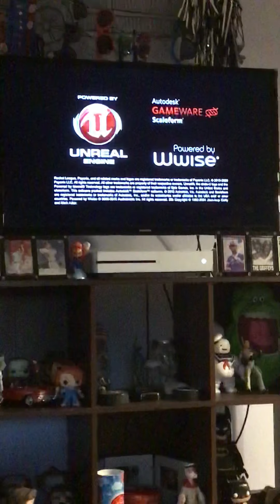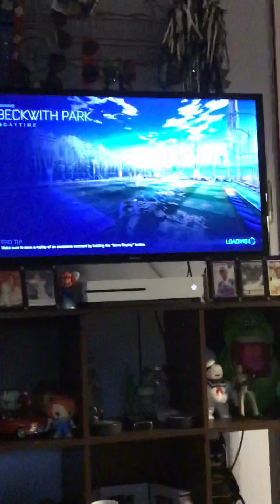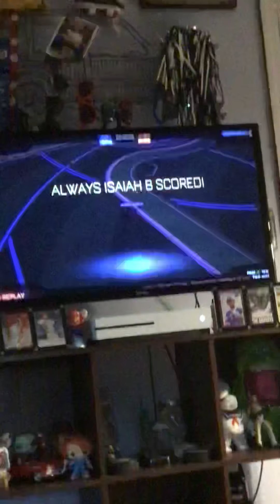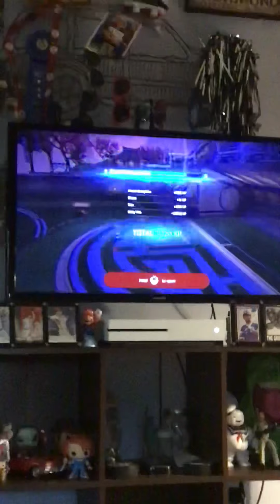Rocket League Part 1